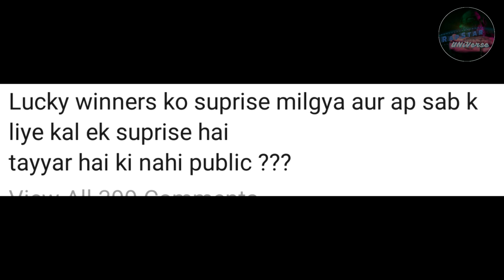DIVINE REPLY TO EMIWAY ,'REMAND' SONG IN 'KOHINOOR' ALBUM